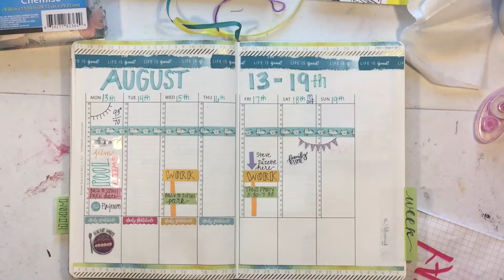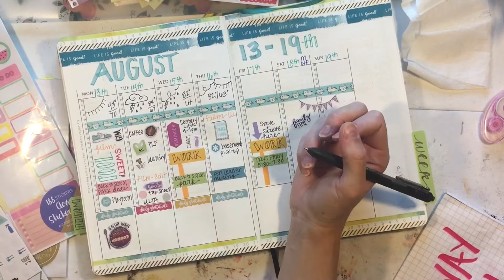The Daily Bullet - The Back to School Countdown / DAY 52 - Scribbles that Matter Bullet Planner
See how I plan everyday in my Scribbles that Matter Bullet Planner! I like to do a combination of functional planning and memory keeping, that's why I use stickers and spend time making it pretty:)
I hope to have a great keepsake of our year of adventures! You should try it, the journal I use is listed below:

Scribbles that Matter Bullet Planner:

Bloom Daily Productivity Sticker Pack: